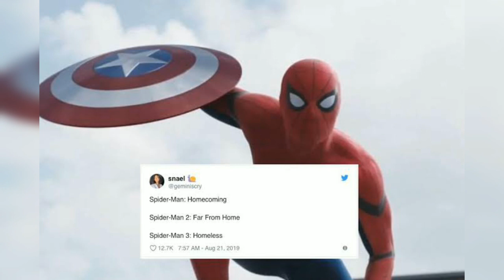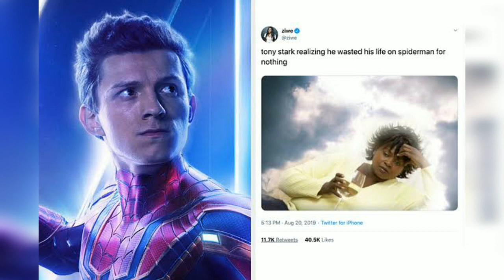"Spiderman leaving the MCU" memes! Only Marvel Fans will find it funny!(Part 9)